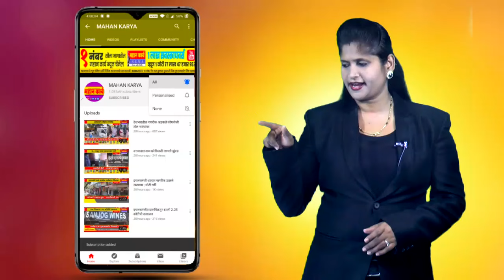अर्जुनेश्वर देवाची उद्यापासून यात्रा सुरु : अर्जुनवाडमध्ये विविध स्पर्धांसह मनोरंजनाचे कार्यक्रम